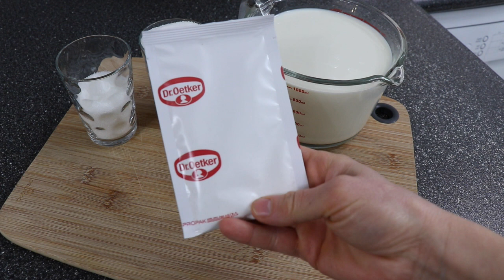PASTANE USULÜ EV YAPIMI DONDURMA TARİFİ / SALEPLİ KOLAY DONDURMA / DONDURMA YAPMAK TÜM DETAYLARI 🍧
PASTANE USULÜ EV YAPIMI DONDURMA NASIL YAPILIR TÜM PÜF NOKTALARI İLE
SADE DONDURMA
SALEPLİ DONDURMA
DONDURMA MAKİNASI OLMADAN DORDURMA YAPIMI

MALZEMELER
🍧 1 lt süt
🍧 1 paket (20 g salep)
🍧 1,5 su bardağı şeker ( 200 ml su bardağı ile )

Burada verdiğim sade dondurma tarifidir
Eğer çilekli, ahududu, böğürtlenli veya çikola parçalı dondurma yapmak isterseniz.
Videoda gösterdiğim son aşamada dondurmanız oluşunca içine istediğiniz malzemeyi mesela çikolata parçalarını ilave edip karıştırıp o şekilde dondurabilirsiniz. Meyvalı yapacaksanız mesela böğürtlenli dondurma yapacaksanız buzluk böğürtleni kullanın vanilyalı yapmak için ocaktan alıp soğurttuktan sonra vanilya esansı veya tozu koyabilirsiniz . Afiyet olsun